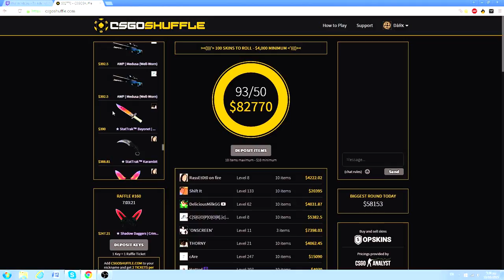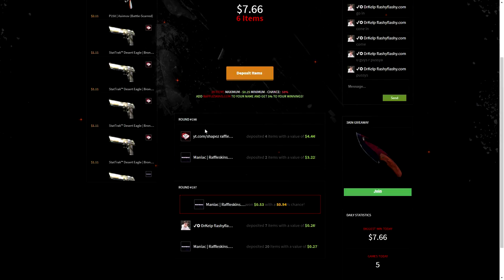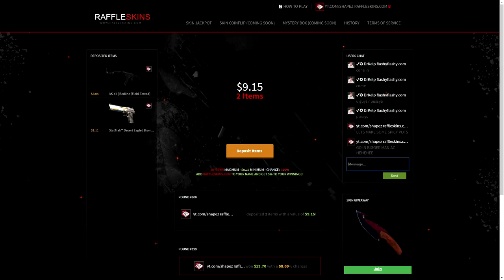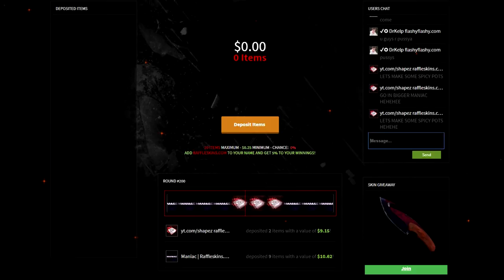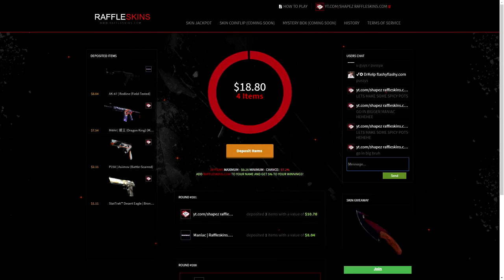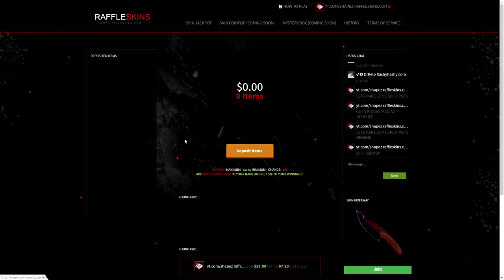CSGO GAMBLING ON A NEW GAMBLING SITE! (RAFFLESKINS.COM)